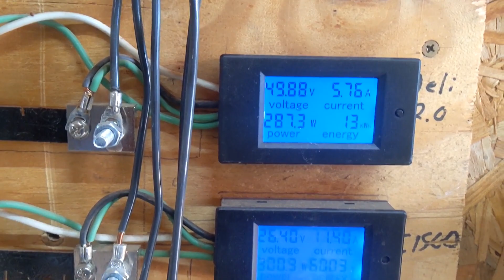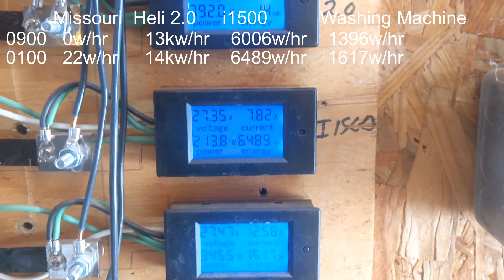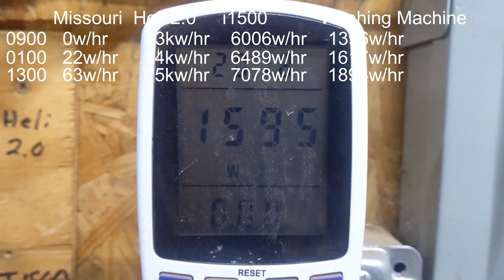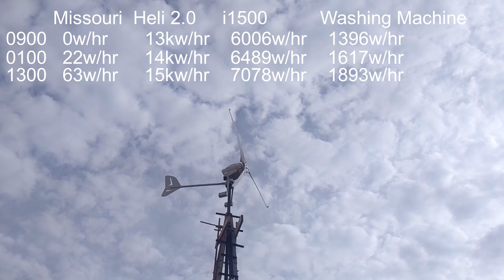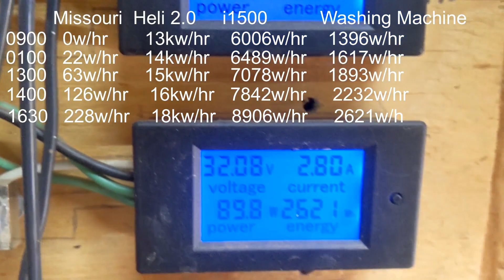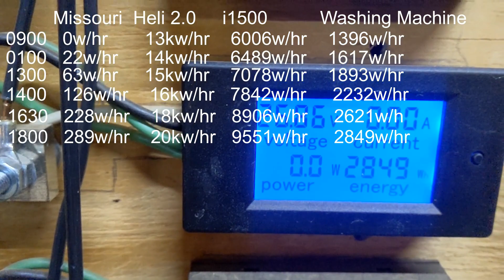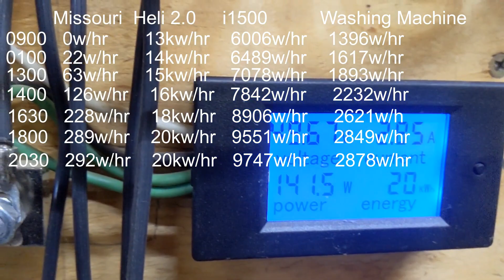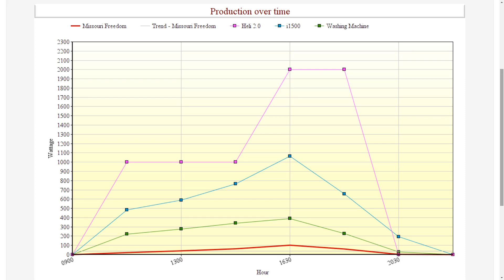iSta Breeze i1500 & Heli 2.0, Missouri Wind Freedom, and a washing machine: 1 full day of work!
We were expecting to have 10~14 hours of steady 15mph winds with gusts reaching close to 50mph at times...didn't quite last that long at ground level but it was an good opportunity to document a fell day's production when the wind is being cooperative!

iSta Breeze Heli 2.0 (worth investing in the bigger blades, though)

iSta Breeze i1500

Washing Machine Turbine: you have to make it yourself :D but I have instructions on my channel!